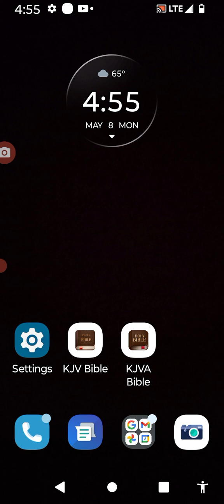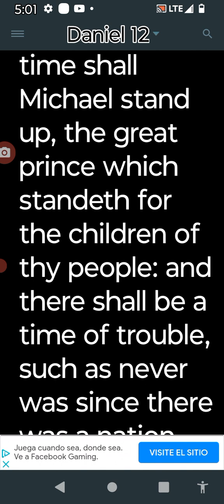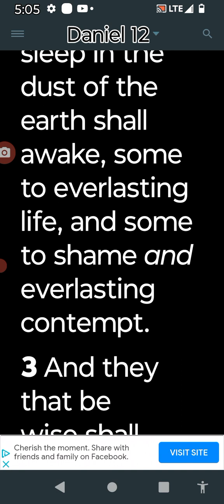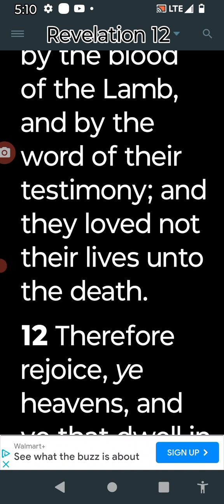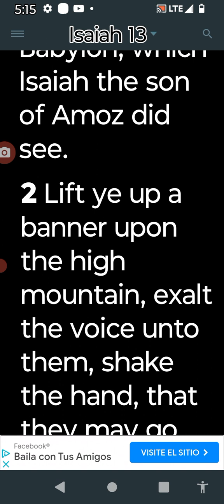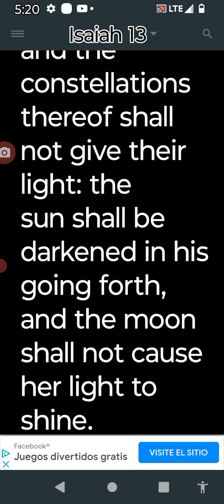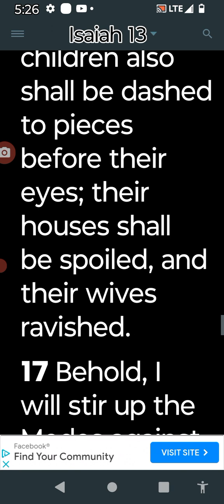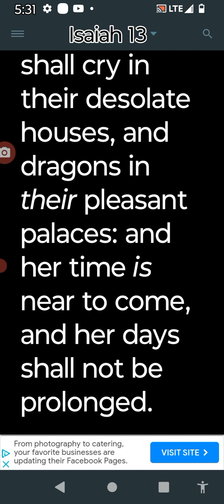YAHAWASHI shall destroy all rule and all authority and all power.